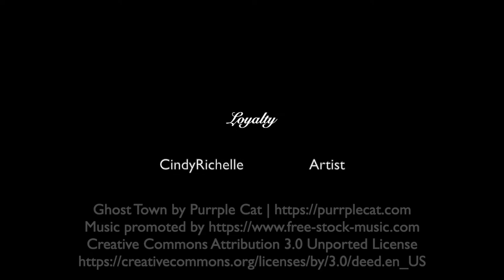Loyalty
Time lapse paint of "Loyalty" a faithful friend